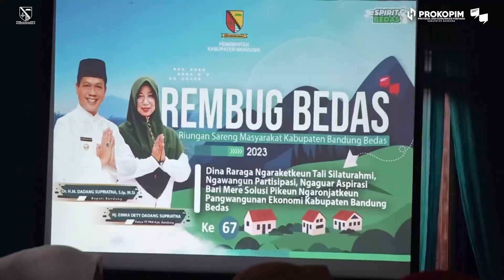Rembug Bedas ke-67 Desa Gandasari Katapang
Dalam Rembug Bedas ke-67, bupati @dadangsupriatna melalui program insentif guru ngaji, bupati meminta para guru ngaji untuk mengajarkan al-quran kepada para murid se-Kabupaten Bandung demi menciptakan generasi yang unggul dan berakhlakul kharimah.

“Saya titip kepada ustaz dan ustazah se-Kabupaten Bandung untuk mengajarkan mengaji kepada para generasi muda. Ini penting dalam rangka menciptakan pemimpin di masa depan,” ungkapnya.

Selain program insentif guru ngaji bupati juga menyebutkan, program-program unggulan yang dimiliki Pemkab Bandung akan terus dilakukan. Termasuk program lainnya di bidang pendidikan, lingkungan, kesehatan maupun sarana dan prasarana infrastruktur lainnya.

Pada kesempatan itu, bupati mengajak masyarakat untuk menyukseskan pemilu 2024 mendatang. Tak lupa, bupati pun meminta agar masyarakat tetap kondusif hingga pelaksanaan nanti.